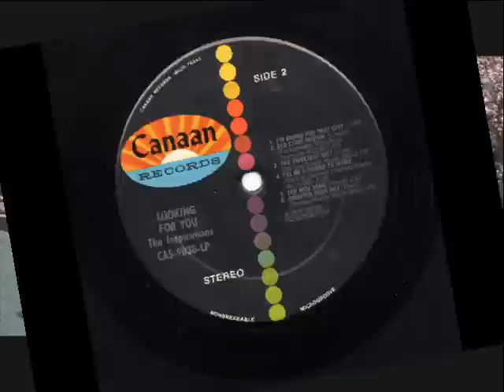Inspirations- I'm Bound For That City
The Inspirations sing "I'm Bound For That City" from their 1978 album "Looking For You."